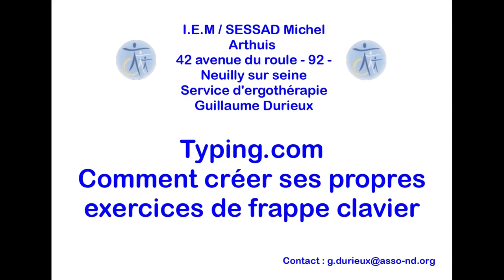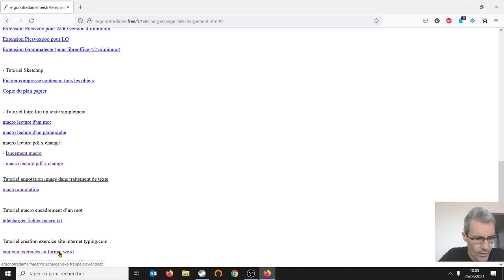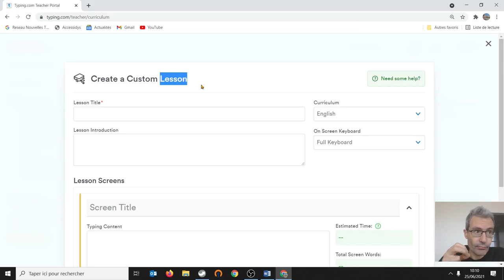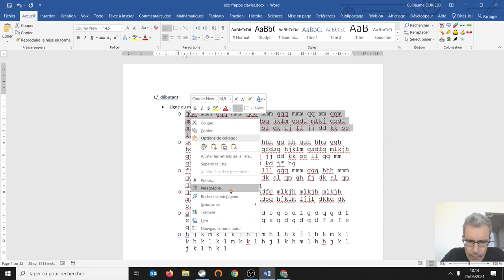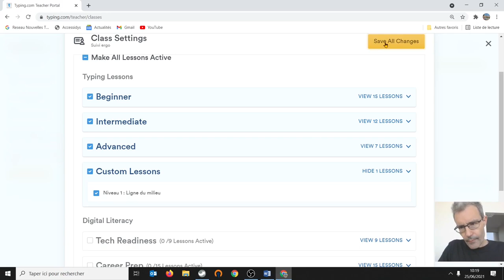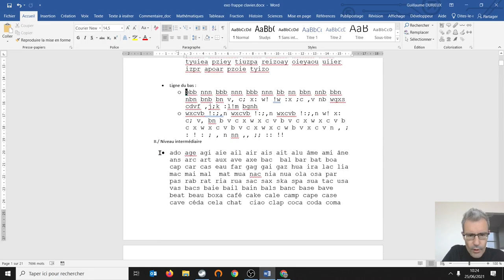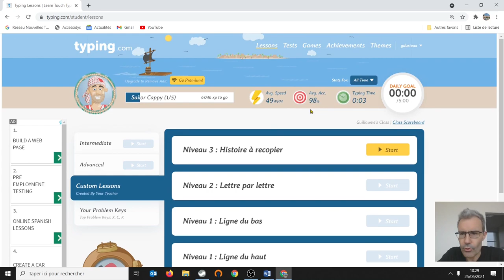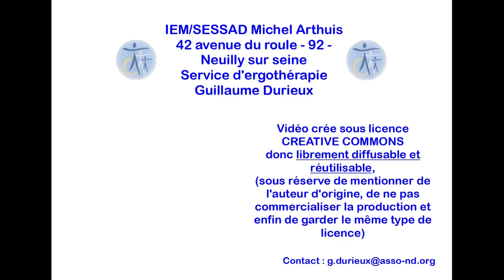Comment créer vos propres exercices sur le site gratuit typing.com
Dans cette vidéo je vous montre en détail comment remplacer les exercices de frappe d'orgine présent sur le site typing.com par vos propres leçons ce qui vous permet de remplacer les mots et textes en anglais par des mots et textes en français !! C'est simple et gratuit alors pourquoi s'en priver !!!

INDEX

00:00 - Intro
02:00 - Téléchargement du fichier incluant des exercices
07:16 - Création du 1er exercice
16:28 - Rendre visible (utilisable) un exercice personnel crée
17:26 - Création de plusieurs catégories (niveaux d'exercices)
27:49 - Réorganisation des catégories d'exercices